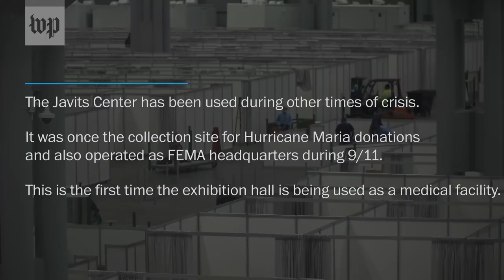From convention hall to field hospital: New York’s Javits Center transformed by coronavirus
Normally a site for auto shows and tech conferences, the Jacob K. Javits Center is being converted by the Army Corps of Engineers into a 3,000-bed medical facility to relieve New York hospitals overwhelmed by coronavirus.